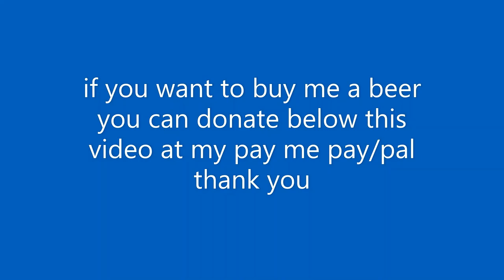Benidorm aveneda montecarlo to seafront